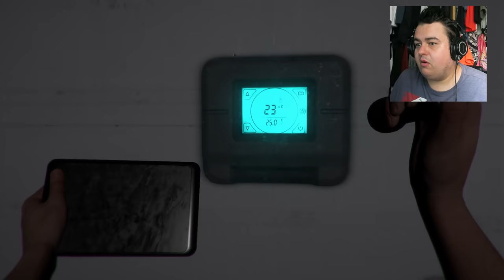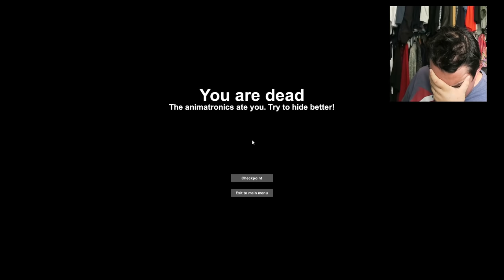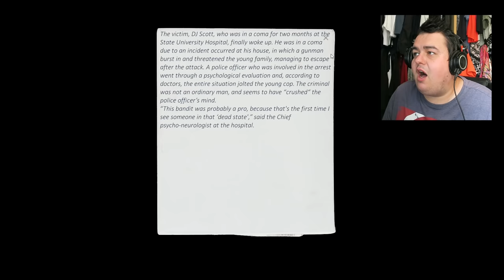Animatronics Are Back!!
This game is called CASE: Animatronics

Suite 57,
2 Mount Sion,
Tunbridge Wells,
Kent
Tn1 1UE